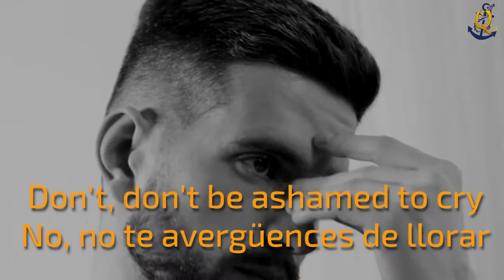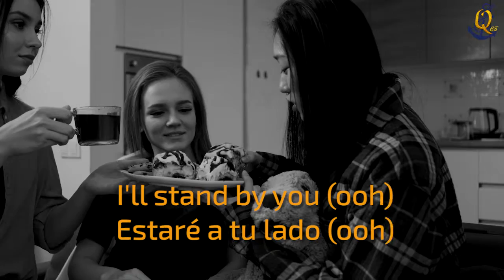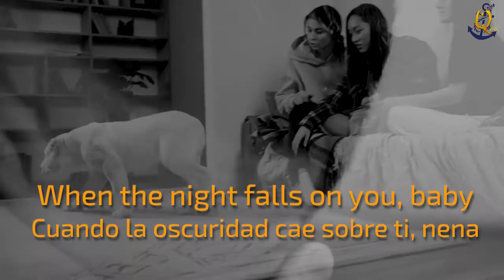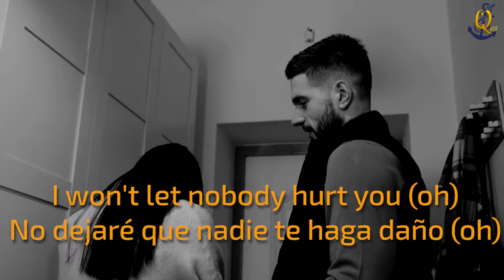Josh Groban Duet with Helene Fischer I'll Stand By You letra Ingles Español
Si te gustó el vídeo apóyame con un like, un comentario o compártelo, gracias.